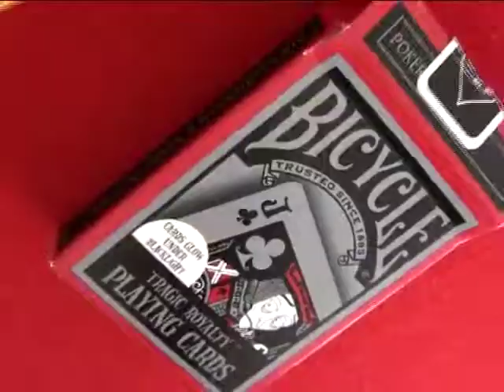Bicycle Tragic Royalty